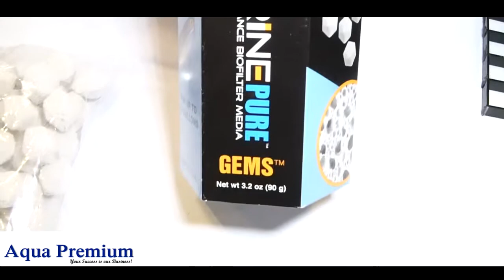New Marine Pure GEMS on Display at MACNA